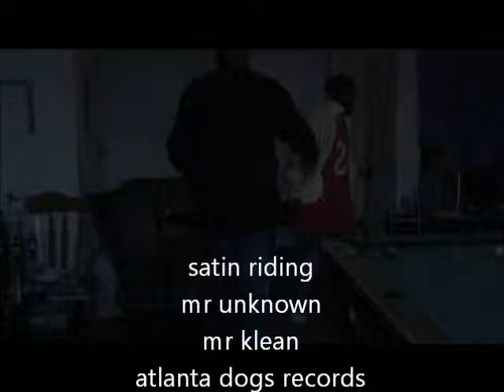satin riding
heat